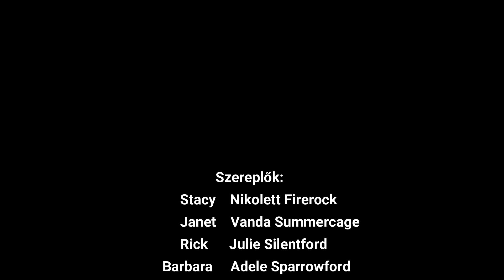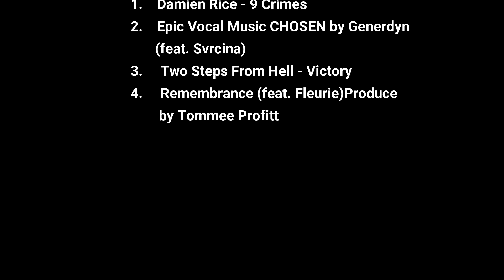SSO:Hazugságok nyara (4.rész)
🕒:Megszámolhatatlan órák :"D
🎞️:Filmora 9.0.7.4
🎥:Bandicam
🎶: (Videó végén)

🥀Játékos név:
Nikolett Firerock
⏳Szint:
21
🏜️Szerver:
Hazy Desert
🐶Klub:
Shadow Dogs